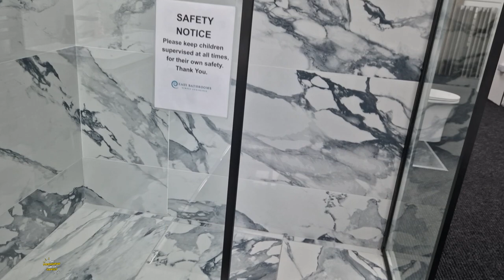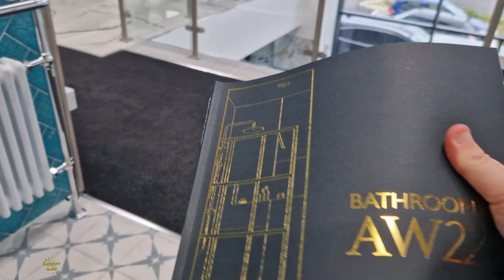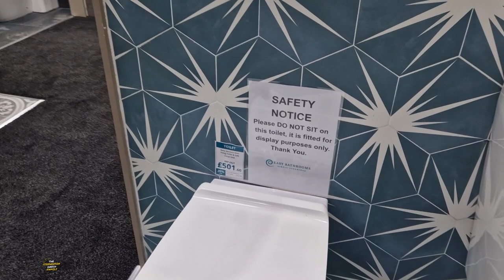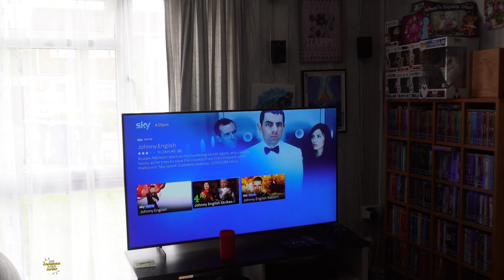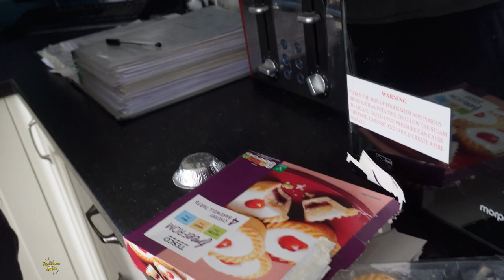New Bathroom Store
On Today's Vlog we have a look around a brand new bath store opened. in town.

Previous Songs,
Wildflowers - Stay For A Little While